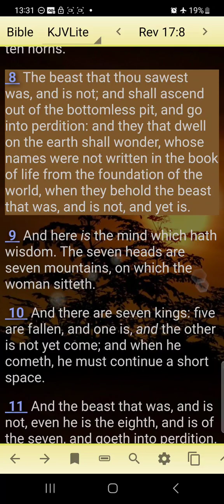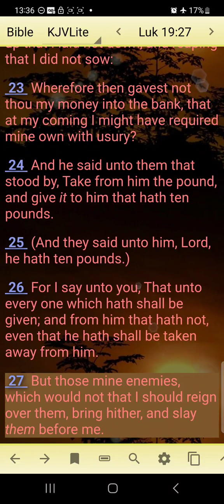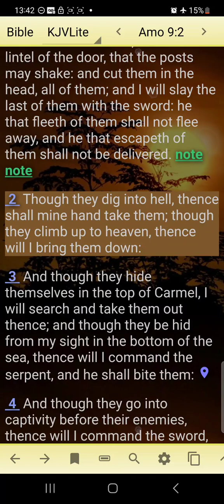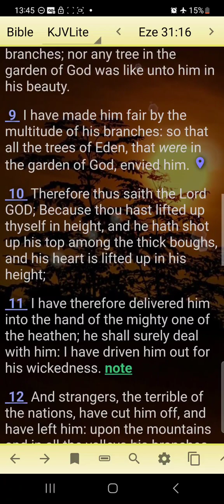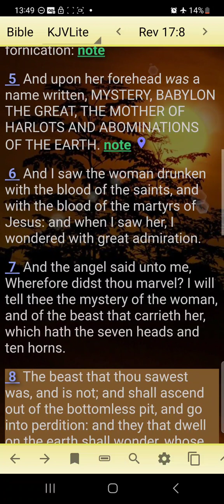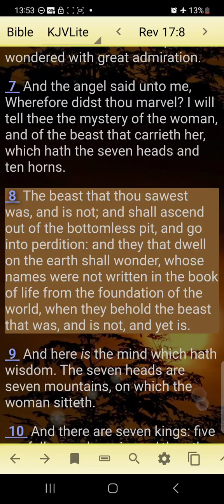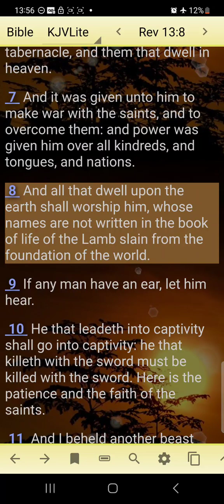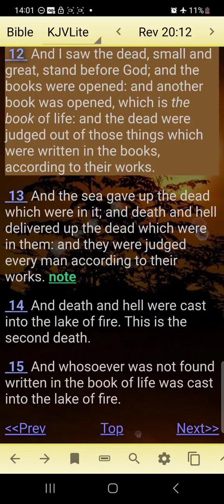In the book of life